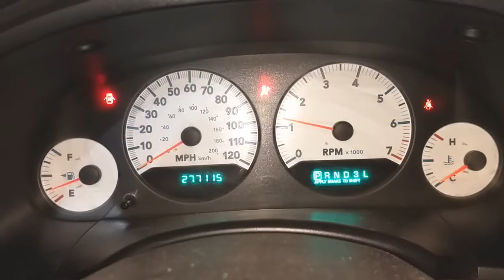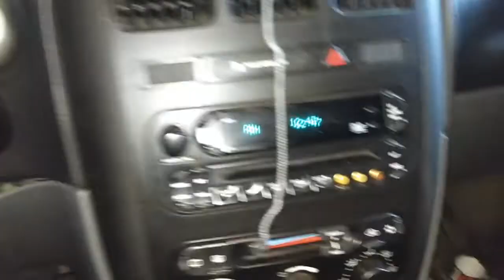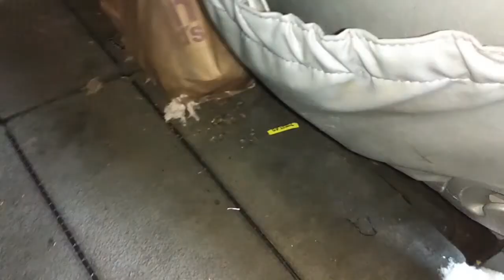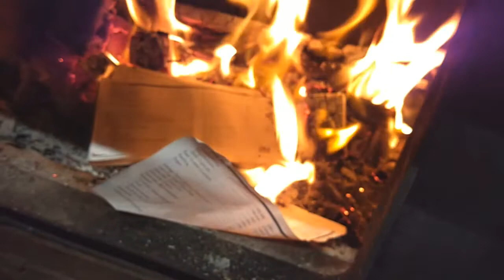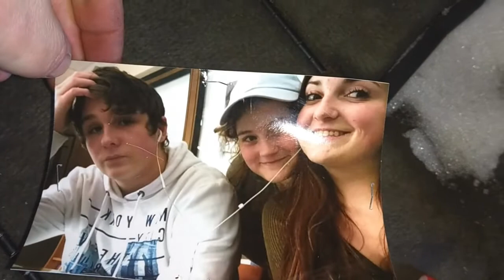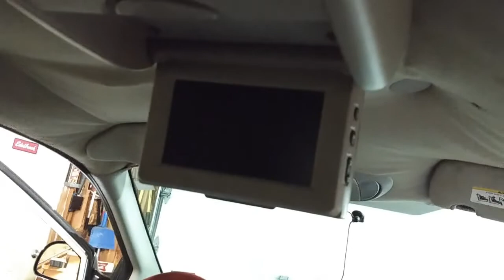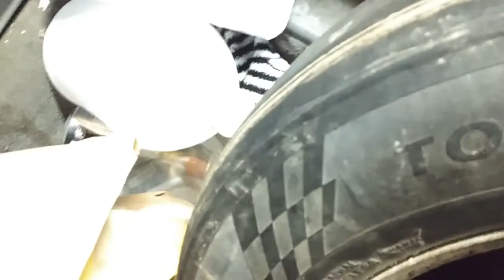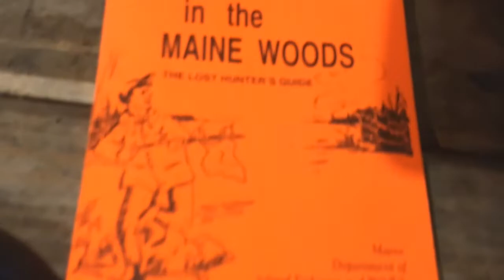Junk grand caravan with HIDDEN TREASURES